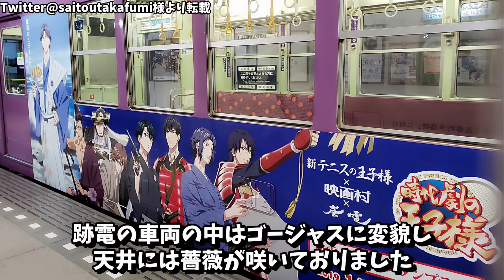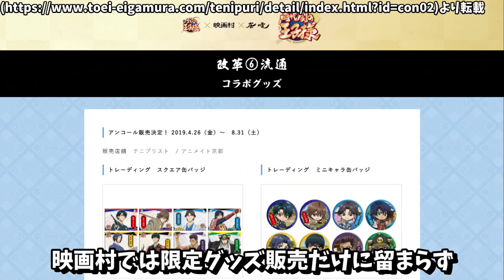【テニプリ】ネットを騒がせた跡部様の伝説#5 〜現世との邂逅編〜【テニスの王子様】【考察・解説】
・コメントお気軽にどうぞ

許斐剛/集英社/テニスの王子様/新テニスの王子様/新テニスの王子様プロジェクト/新テニスの王子様RisingBeat/テレビ東京/NAS/ProductionI.G/M.S.C
/©新生劇場版テニスの王子様製作委員会/
※動画内で使用させていただいている画像等は全て上記作品からの引用となります。